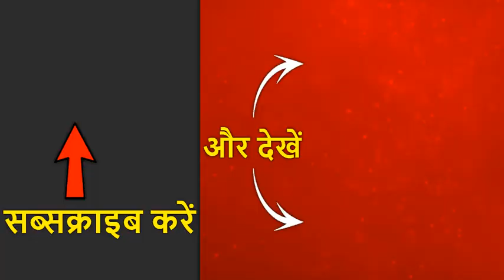ENG vs IND: तीसरे टेस्ट से पहले प्रैक्टिस में जमकर पसीना बहा रही Team India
इंग्लैंड पर टेस्ट सीरीज में बढ़त बनाने के लिए इंडियन टीम जीत की तैयारी में जुट गई है. 24 तारीख से अहमदाबाद में तीसरा टेस्ट शुरू हो रहा है. विराट कोहली समेत टीम इंडिया के सभी खिलाड़ियों ने जिम में STRENGHT EXCERCISE की. परसों अहमदाबाद पहुंचने के बाद आज नेट्स में भी पहली बार टीम इंडिया के खिलाड़ी उतरे और पिंक बॉल से तालमेल बिठाते दिखे.